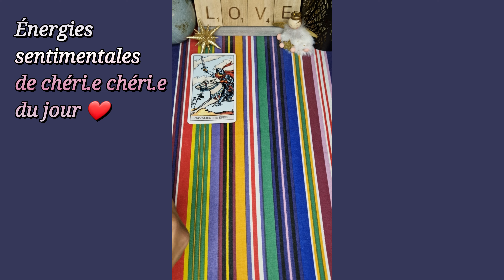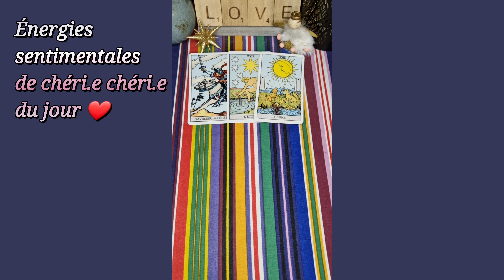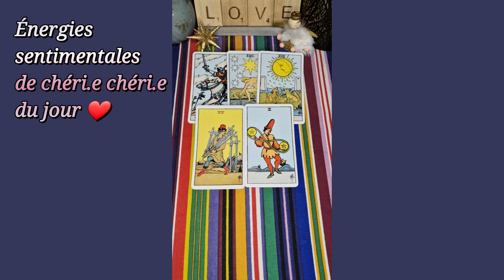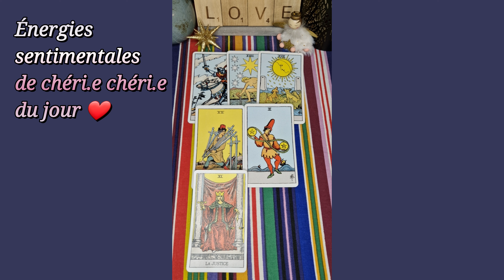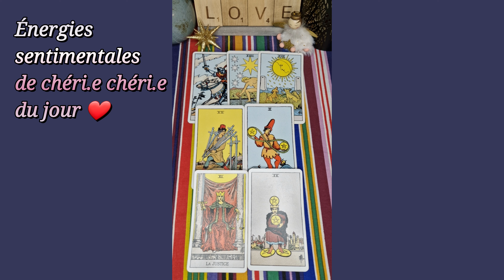1er DÉCEMBRE 2023 🌞❤️ Il/elle Navigue entre PEUR 😱 et ESPOIR 🔥🌞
Ses énergies du jour - Guidances sentimentales du jour - tirage du 1er décembre 2023 - flammes jumelles

À bientôt 😉